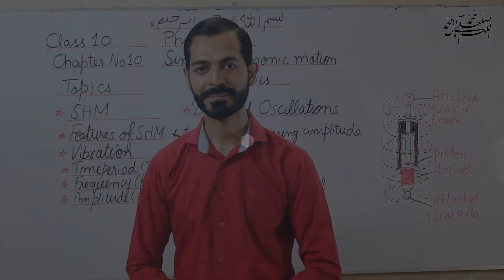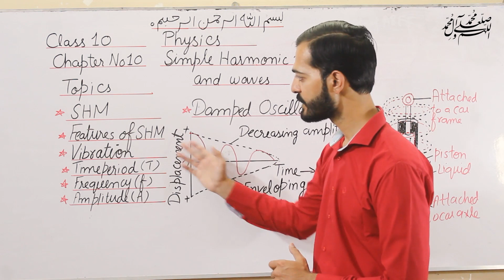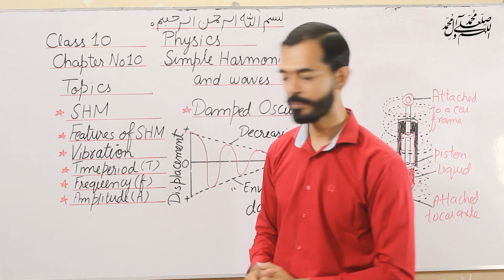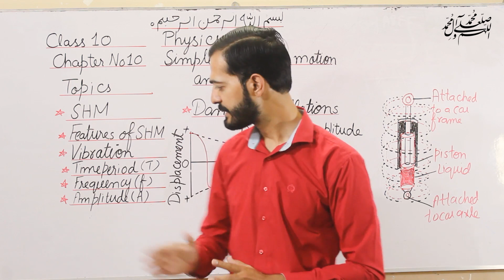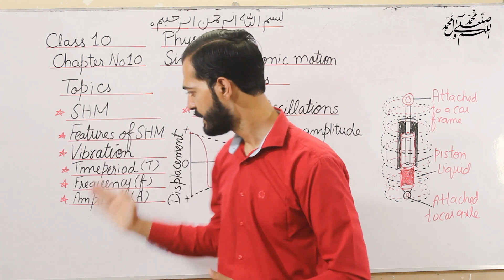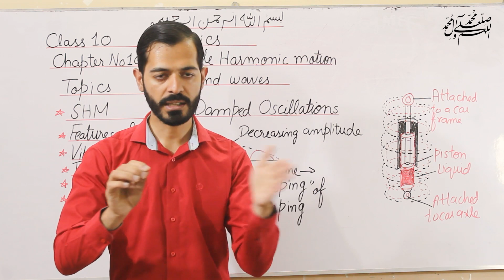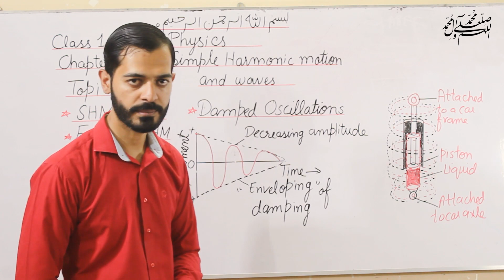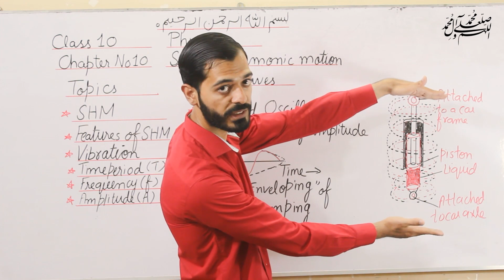Physics |Class 10|Lec 4| Vibration, Time Period, Frequency, Amplitude, Damped Oscillation Urdu/Hindi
Hello everyone,
This is the 4th lecture of physics class 10th
Chapter: Simple Harmonic Motion & Waves (SHM, Features of SHM, vibration, time period, frequency, amplitude, damped oscillation)
please watch the complete video to better understand and clear all concepts